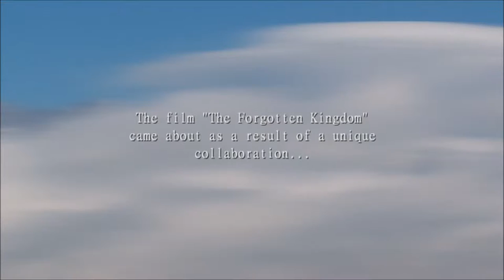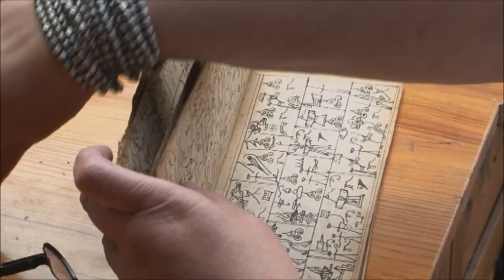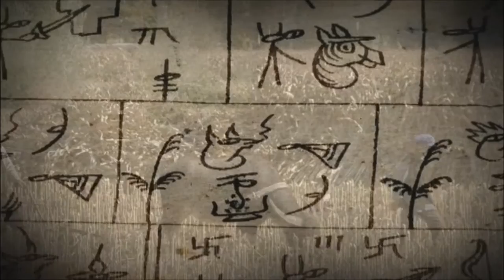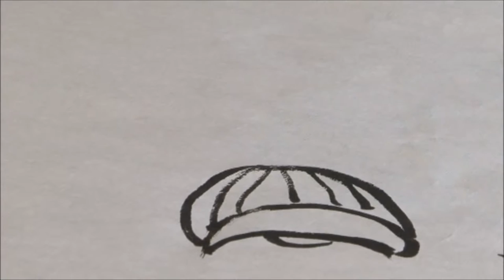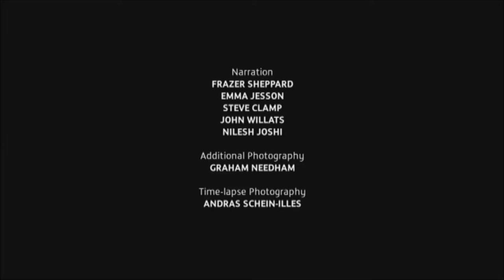YUNNAN HD UPLOAD VERSION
Documentary about a mission by students at the University of Northampton to save important cave paintings in China. The paintings are thought to form the basis of the unique pictographic language used by the Naxi people in Yunnan. The students also see how the Naxi's traditional ways are being subsumed by western-style culture as China modernises at alarming speed.
Filmed by Nicola Hendy, directed & narrated by Frazer Sheppard.